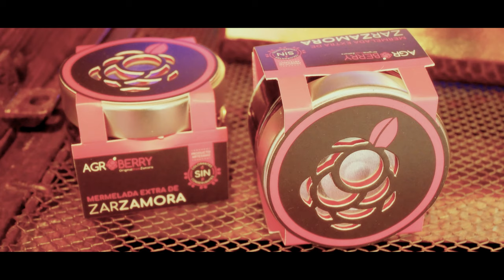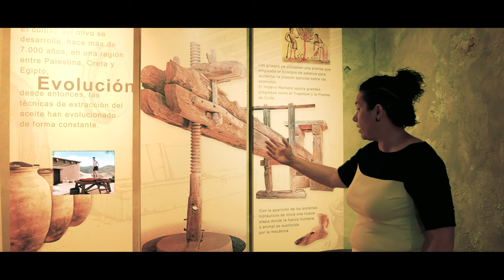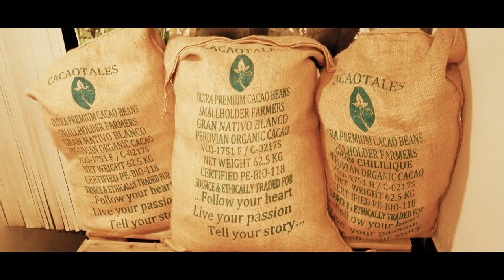ELLA INNOVAN Documental